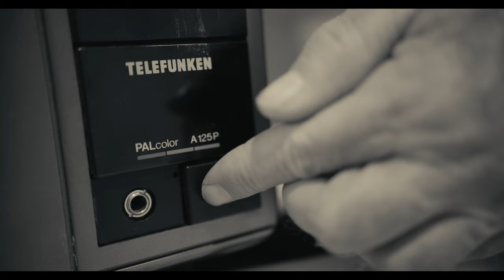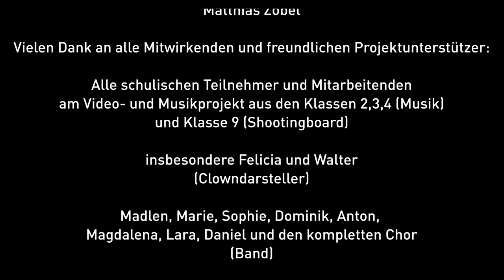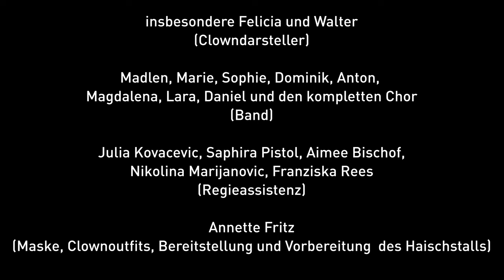99 Luftballons Musik- und Videoschulprojekt Kleinwalsertal (VS Hirschegg und MS/RS Riezlern)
99 Luftballons - ein schulübergreifendes Musik- und Videoprojekt der Volksschule Hirschegg (Musik) und der Mittel- und Realschule Kleinwalsertal (Video)

Mit dem Song (Musikbeitrag) nehmen die 2.,3. und 4. Klassen der Volksschule Hirschegg am österreichweiten Musikwettbewerb der Falco Privatstiftung    'Helden von heute - Falco goes School'  teil.

Das Ergebnis ist von einem Online-Voting abhängig! Also bitte unterstützt den Beitrag, indem ihr das Video liked und fleißig zum Liken weiterverteilt!

Die Interpretation des Liedes und die Aufnahmen zum Video haben alle Kinder - trotz des ernsten Hintergrundes - mit echter Freude und großer Begeisterung gespielt und gesungen. Auf dem Video sind abgesehen von den Drums und der akustischen Gitarre alle Stimmen und der Ukulele-Bass, das Hackbrett, das Klavier sowie die Harfe von Kindern gespielt und gesungen. Live interpretieren die Kinder das Lied selbständig mit Loopstation.